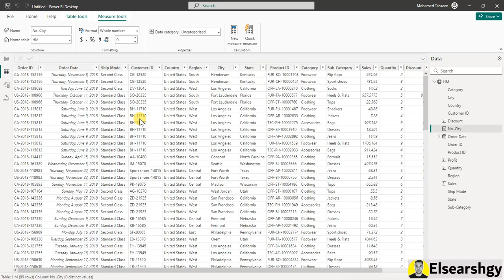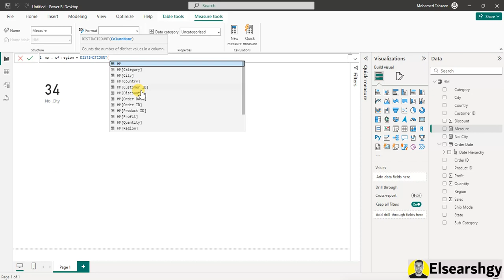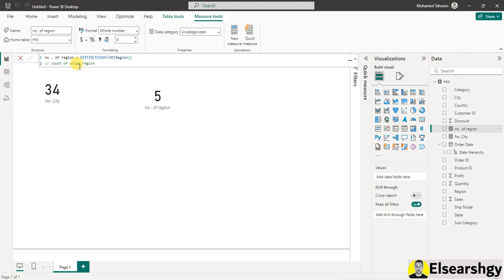ازاى تعد القيم الفريدة (الغير مكررة) فى للغة DAX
دالة Distinct Count في DAX هي أداة بنستخدمها لحساب عدد القيم المميزة أو الفريدة في عمود من بياناتك. يعني، لو عندك عمود فيه تكرار لنفس القيم، واستخدمت Distinct Count، الدالة دي هتعدلك القيم المختلفة بس من غير ما تكررها. ده بيساعدك في تحليل البيانات بشكل أعمق وفهم توزيع القيم المميزة في بياناتك. مثلاً، لو عندك عمود فيه أسماء عملاء وتريد تعرف عدد العملاء المختلفين، تستخدم Distinct Count علشان تطلع الرقم بدقة. فلو شغال على Power BI وعايز تحلل البيانات بتاعتك بفعالية، دالة Distinct Count هتكون مفيدة جداً.

كيفية استخدام دالة Distinct Count في DAX
دليل شامل لدالة Distinct Count في Power BI
فهم دالة Distinct Count وأهمية استخدامها
كيف تعزز دالة Distinct Count من دقة التحليل
تطبيقات عملية لدالة Distinct Count في تقارير Power BI
كل ما تحتاج معرفته عن دالة Distinct Count في DAX
تحسين دقة التحليل باستخدام دالة Distinct Count
دالة Distinct Count: خطوة بخطوة لتحليل البيانات
كيفية تطبيق دالة Distinct Count على جداول البيانات
تعلم كيفية استخدام دالة Distinct Count في Power BI
تحليل البيانات باستخدام دالة Distinct Count بفعالية
دالة Distinct Count: دليل المبتدئين والمتقدمين
تطبيق دالة Distinct Count لتحليل بيانات دقيقة
استراتيجيات فعالة لاستخدام دالة Distinct Count في DAX
دالة Distinct Count وكيفية استخدامها لتحسين التقارير
أفضل الممارسات عند استخدام دالة Distinct Count في Power BI
دالة Distinct Count: تحسين الدقة في تقارير Power BI
Best Practices for Using Distinct Count in Power BI